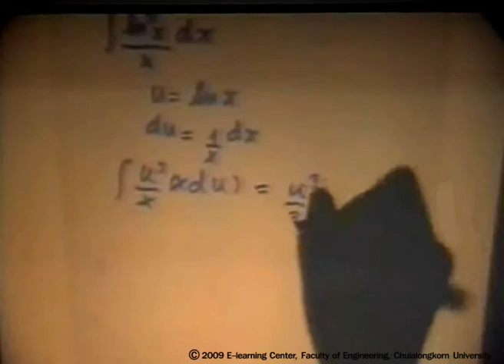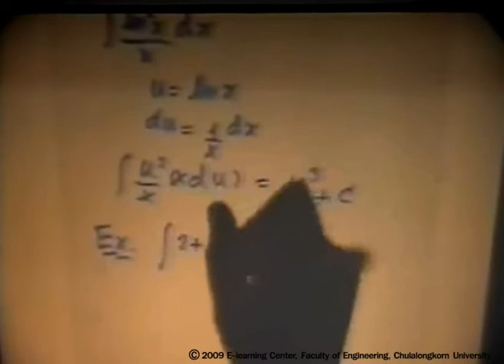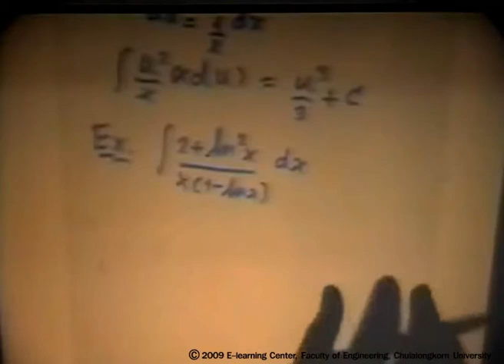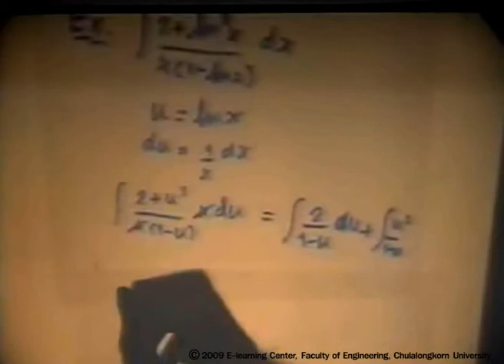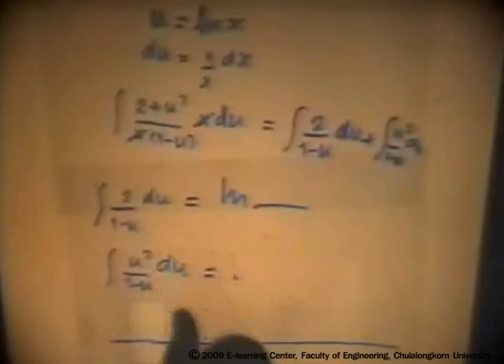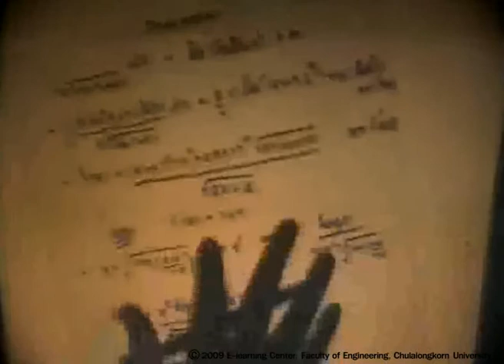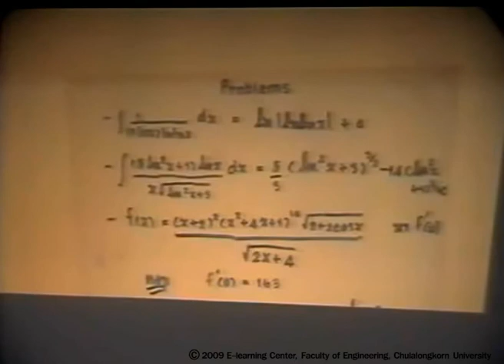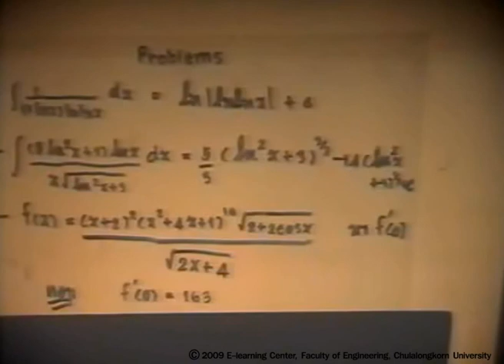วิชาCalculus " 17-06-47 " (3/11)